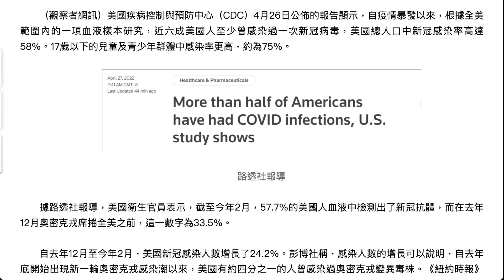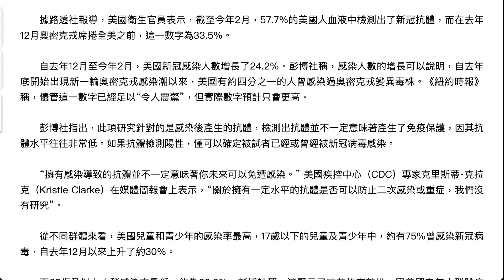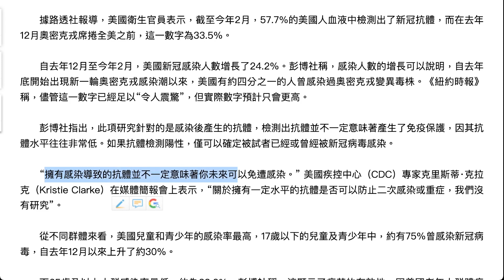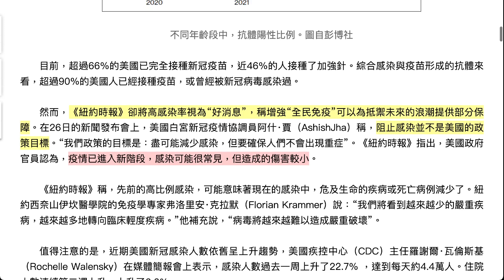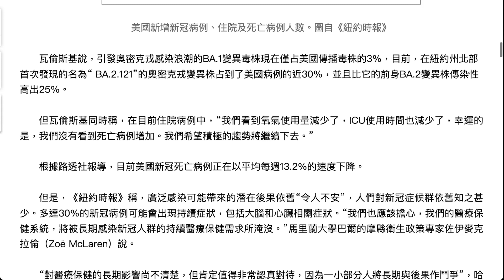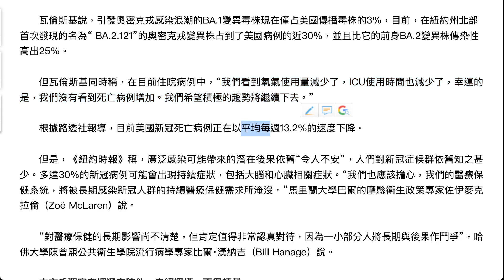美疾控：近六成美國人曾感染新冠，17歲以下感染率達75%。《紐約時報》卻將高感染率視為“好消息”，稱增強“全民免疫”可以為抵禦未來的浪潮提供部分保障